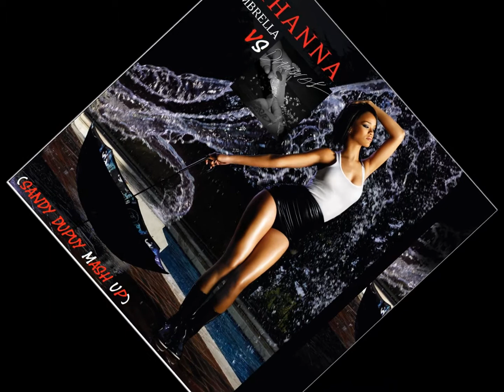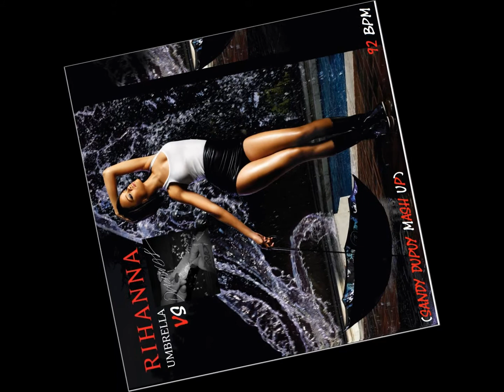☆BONUS TRACK☆ RIHANNA VS RIHANNA Umbrella Vs Diamonds (Sandy Dupuy MASH UP) 92 BPM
Retrouvez ce MASH UP en version vidéo...